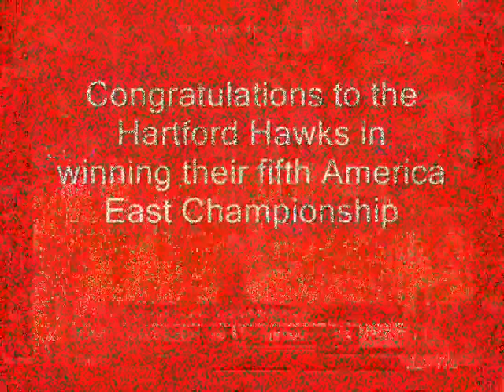Highlights from the Hawks Sixth NCAA Tournament Appearance